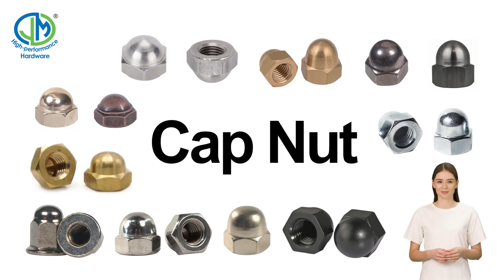Cap Nut Manufacturer-JM Hardware®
JM Hardware® Customized Fastener &  Hardware Manufacturer
Your One-Stop Fastener Service Provider.Choose JM, choose reassurance
Why chooseJM Hardware®
1.RegisterJM Hardware® in USA，EU ，UK，Quality Assurance
2.JM Hardware® has the rich experience to supply the high quality fasteners to Project contractor
3.Provides 24/7 online and offline services for you,70%stuff have 5+ working experience in JM Hardware®
4.17+ years exported to 85+ countries
5.Help clients purchase other products,realize door-to-door service to make international procurement more convenient
6.Successfully developed 900+ new products in past 17 years